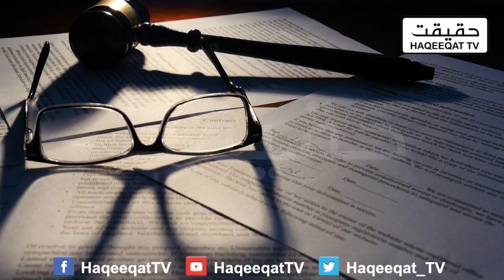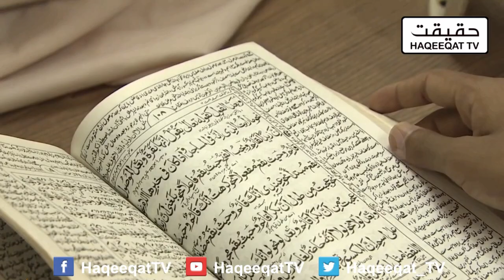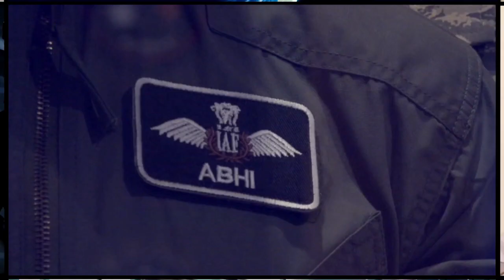Mufti Aziz ur Rehman Admits His Fault as Imran Khan Took Strong Stand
Mufti Aziz ur Rehman is now behind the bar as Imran Khan is taking strong stand and admits we have to do something and must install CCTV Cameras in these places.